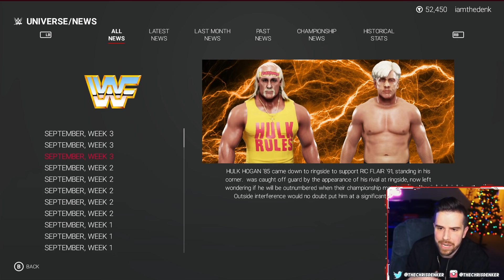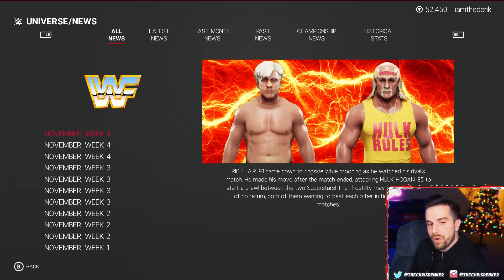I Put Chris Danger in the Hulkamania Era & This Happened...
I put Chris Danger into the Golden Era of WWE/Hulkamania Era and you will not believe what happens. We're using WWE 2K19 Universe Mode for this simulation!

LIKE THE VIDEO & JOIN THE NOTI GANG!!